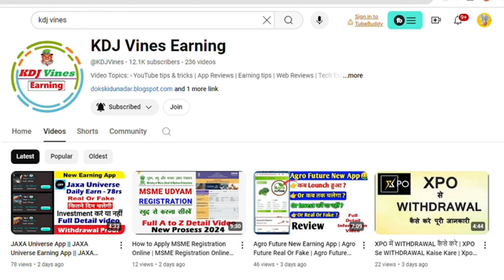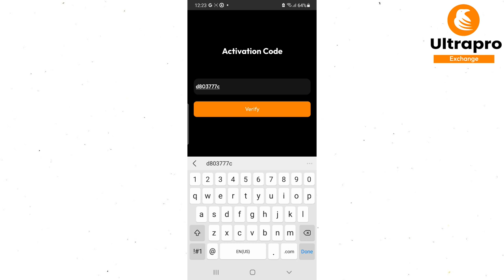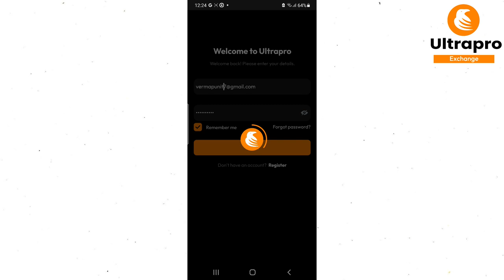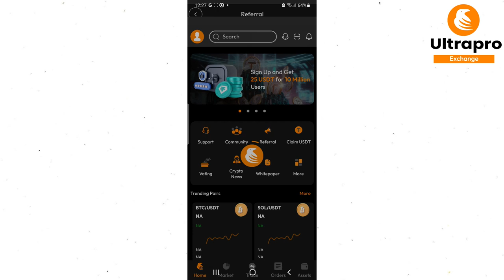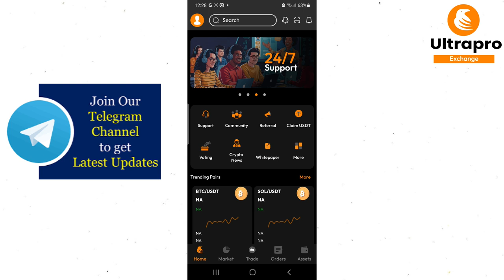UltraPro Exchange Refer And Earn💸 UltraPro Exchange Real or Fake || ultrapro account kaise banaye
✅Pahle Video ko full dekh lijiye Terms& Condition Jan lijiye fir SingUp kijiye 🙏

↪️Refer Code:- UTX54548846 [ must use for $25 Bonus ]

Ultra pro Exchange Account Kaise banane
Ultra Pro Exchange Se paise kaise kamaya
Ultra Pro Exchange

Ultra Pro Exchange Refer Earn FREE $25
Dollars Sign up Bonus Withdrawal ultra
pro exchange kyc

Free $25 USDT Sign Up Bonus | Per Refer
$2 | Ultrapro Exchange App New Loot
Offer | Real or Fake

Ultrapro Exchange Account Kaise bnaen
I|| UltraPro Exchange Real Or Fake || Ultra
Pro Exchange